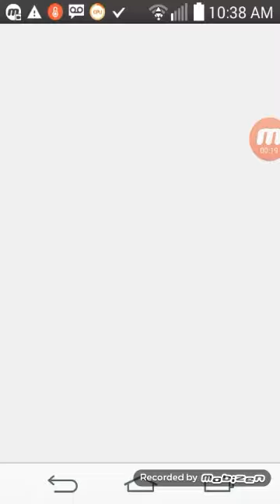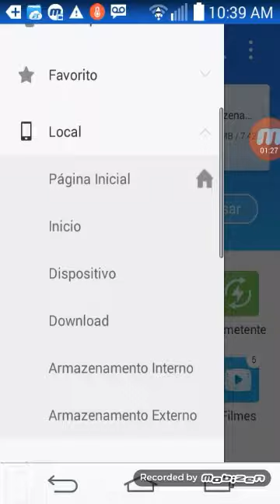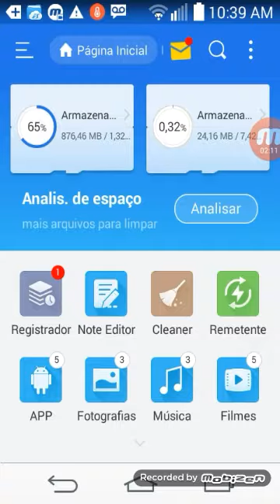Como resolver o erro da google sem internet